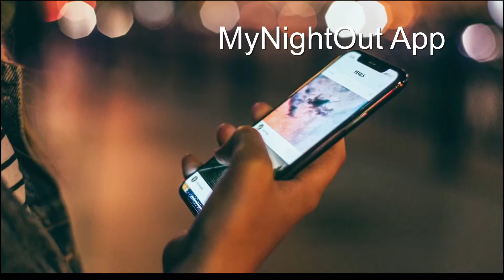Cincynightout the site